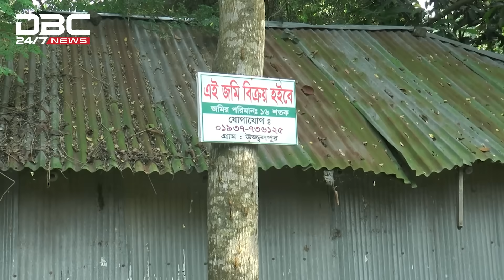অদৃশ্য জ্বীন সাপ আতঙ্ক | DBC NEWS Special